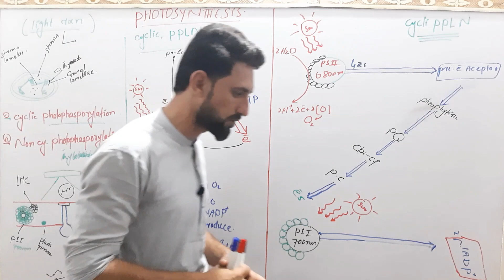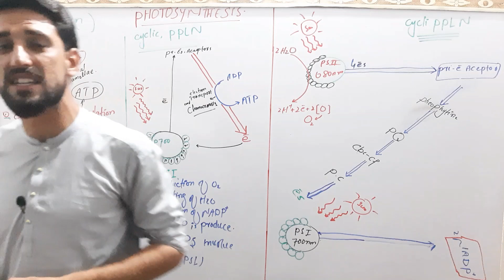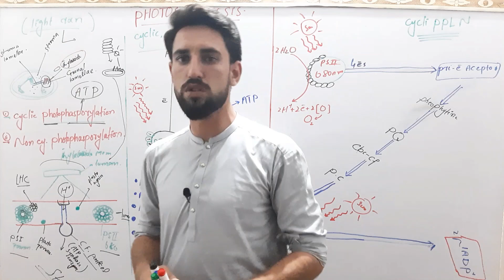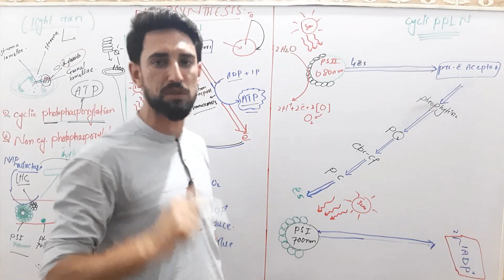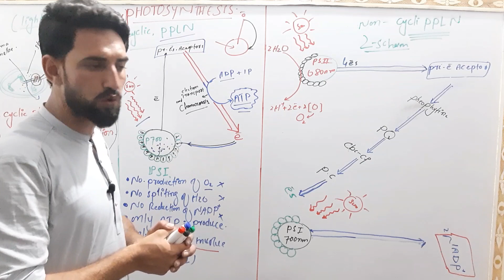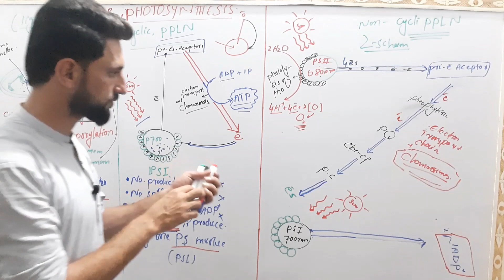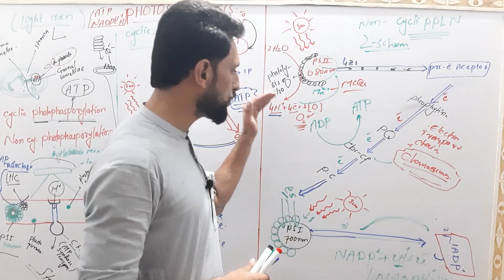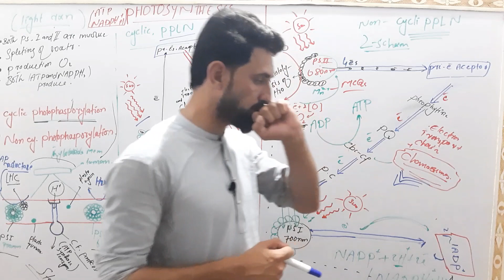Light Reaction /Cyclic and Non Cyclic Photophosphorylation /Class 11th Biology CHP#4 Bioenergetics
photophosphorylation cyclic and noncyclic
light reaction of photosynthesis

if you have any questions about the topic please ask in comments section .